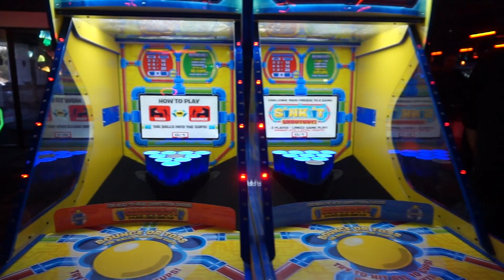Bowlero Grand Opening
Bowlero Grand Opening. Free bowling, arcade games and raffles.